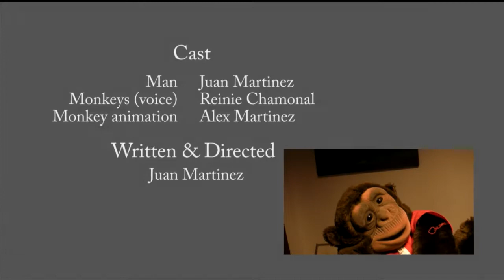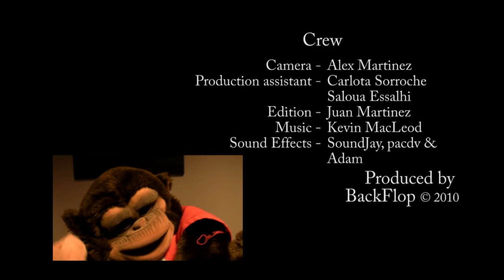Monkey Blindness - Backflop Series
When a man can't see a monkey he runs the risk to go down the road of revenge. A multi-language story about caring animals, obsession, and killer instinct.
Another Backflop series (part of Backlash productions).

Starring: Juan Martinez, Reinie Cham.
Directed by Juan Martinez.